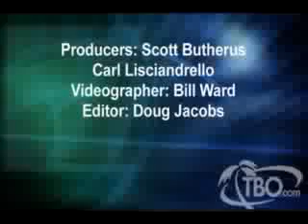Wharton Coach Shaves Head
Wharton boys soccer coach Scott Ware makes good on his promise to cut off his hair should his team win the Class 5A state championship.